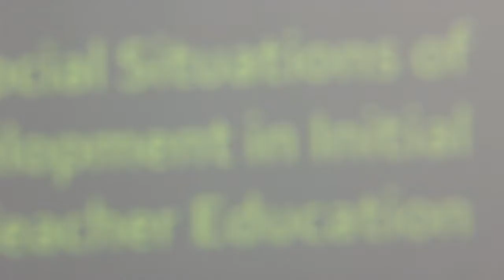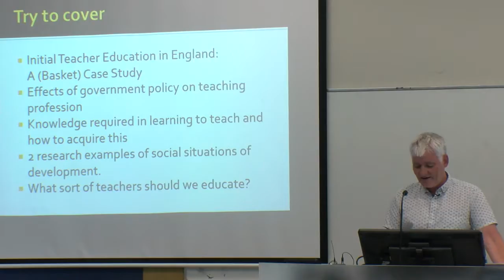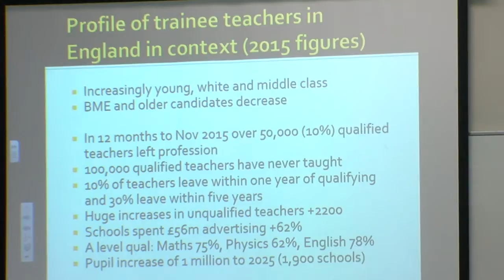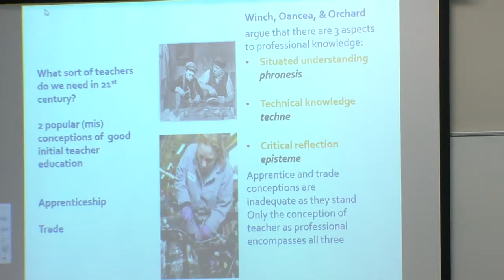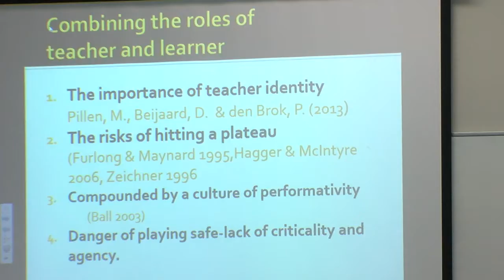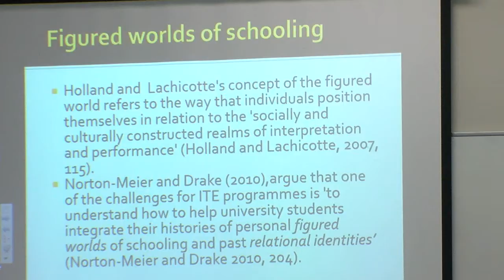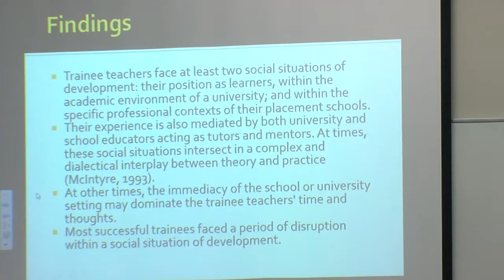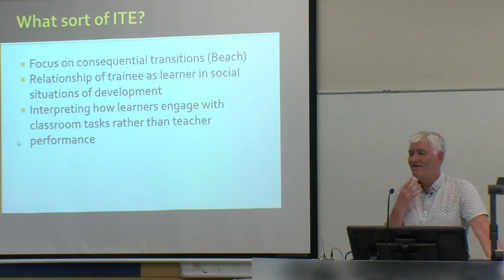Social Situations of Development in Initial Teacher Education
Prestige Lecture for UC Education, 2 March 2017
Associate Professor Ian Thompson, Oxford University, United Kingdom

Teacher education has long been perceived as both a policy and a quality problem. Questions about what constitutes effective initial teacher education and professional development are highly politicised and contested worldwide. Concerns have been raised about the relationship between universities and schools, the roles of university and school partners in teacher preparation, and about the nature of learning ‘on the job’ and through professional practice.

One of the dilemmas for researchers of initial teacher education is how to frame research designs that look simultaneously at the
interactions between the complexity of the social organization of schools and universities as institutions; the pedagogical design
of initial teacher education curricula and programmes; the social relations within institutions that provide and are involved in initial
teacher preparation (at both staff and student level); and the development of pre-service teacher knowledge and competencies
within these social settings.

This seminar focuses on two research studies that explore the social, cultural and historical factors that mediated the experiences and understanding of initial teachers as they negotiated the context of teacher education against their school and university contexts.

In these social situations the mediating role of university and school educators acting as tutors and mentors is shown to be critical for initial teachers’ development. How these social situations are complex, and the roles of university and school mentors are examined in this seminar.